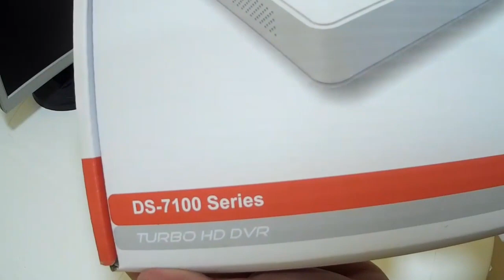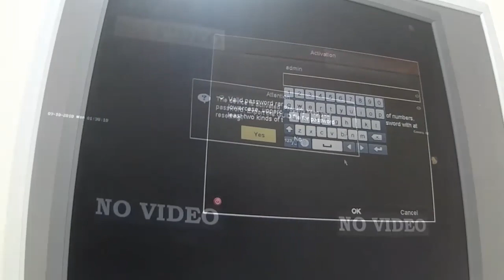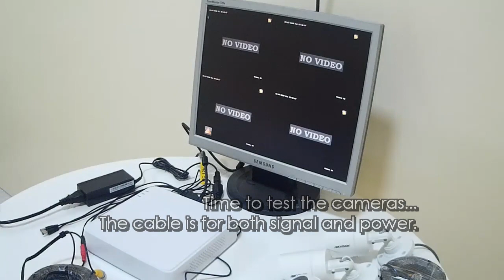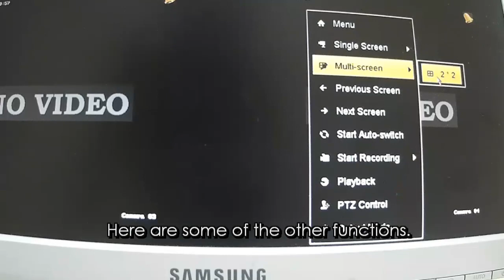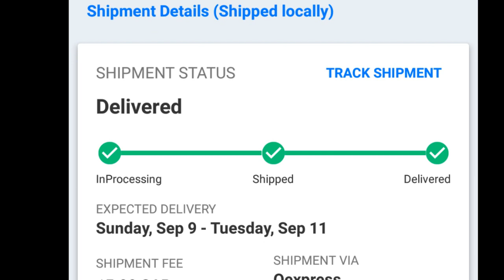HIKVISION Turbo HD CCTV Kit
A review of Hikvision Turbo HD 4 Channel CCTV.